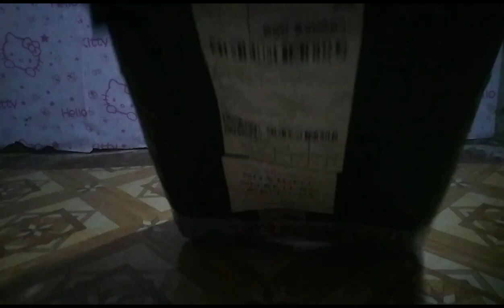Dish rack sink plastic from shopee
Affordable and cheap